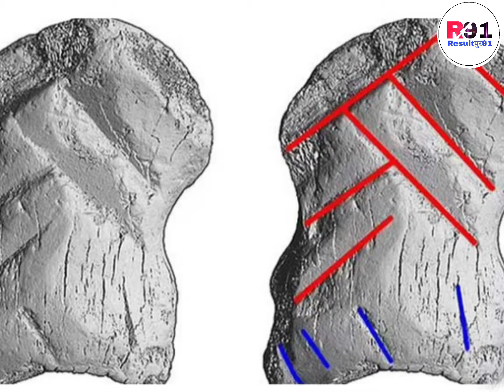दुनिया का सबसे पुराना आभूषण|oldest jewelry in the world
नमस्कार दोस्तों आज हम जानेंगे दुनिया का सबसे पुराना आभूषण

जर्मनी में दुनिया का सबसे पुराना आभूषण खोजा गया है।